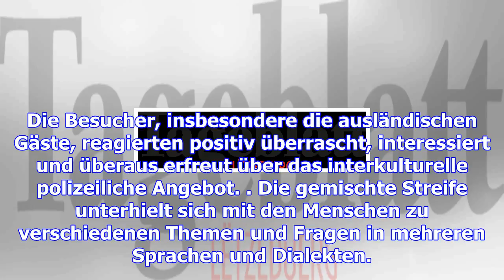Luxemburger polizisten auf dem trierer weihnachtsmarkt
Der Trierer Weihnachtsmarkt gehört zu den schönsten der Großregion. Jedes Jahr lädt er hunderte Tour...